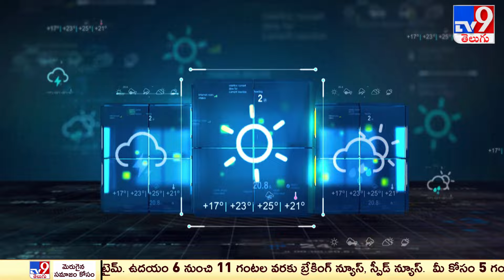Heavy Rain Alert to AP and Telangana | Weather Report - TV9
credits : durga